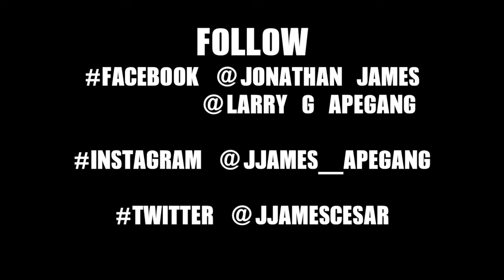J JAMES x LARRY G-HIT THAT LARRY G(OFFICIAL VIDEO)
NEW  HEAT 2